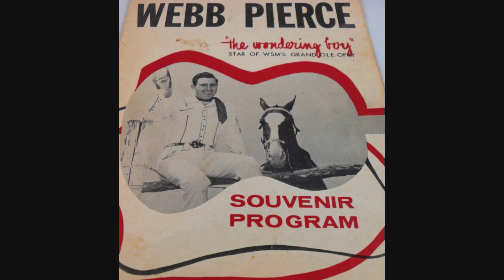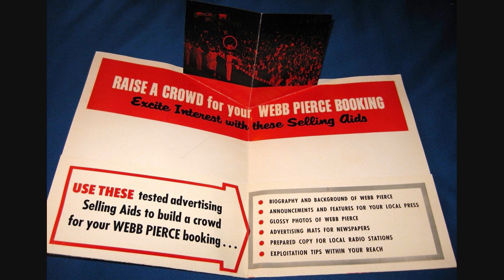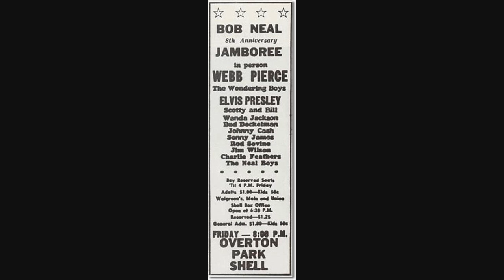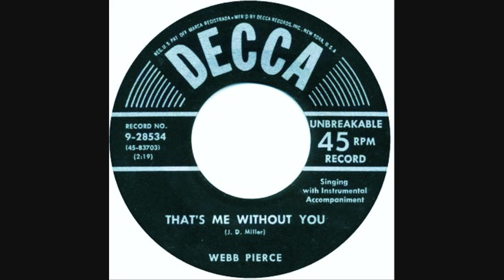Webb Pierce ~ That's Me Without You ~ Live 1953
Live Opry show segment from January 3 1953 .